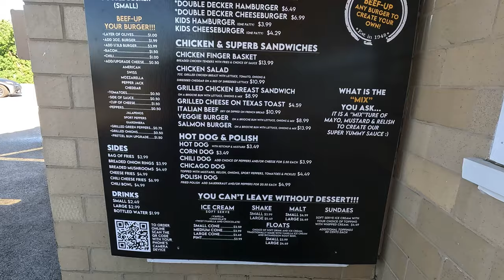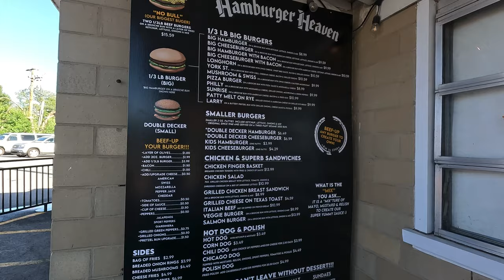Escape to the Colorful Elmhurst Umbrella Sky Wonderland! Part 2